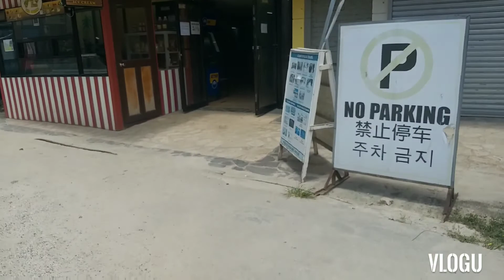Alona White Beach Resort, Tawala Panglao Bohol Philippines.🏖🏖